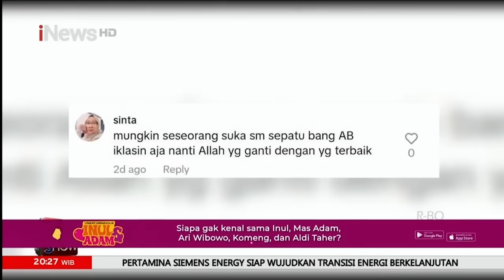6 Terpidana Ajukan Pk, Roely Panggabean: Kami Punya Bukti, Saksi dan Surat - The Prime Show 14/08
"Ramai-ramai, Enam Terpidana Kasus Vina Ajukan PK"

Enam terpidana kasus pembunuhan Vina dan Eki, akan melakukan langkah hukum penting. Mereka mendaftarkan Peninjauan Kembali (PK) dan menyerahkan memori PK ke Pengadilan Negeri Cirebon. Pengajuan ini diharapkan dapat segera memulai proses sidang PK bagi keenam terpidana tersebut.

Jutek Bongso selaku kuasa hukum enam terpidana mengatakan jika pihaknya akan menyerahkan memori PK, sehingga proses persidangan akan segera dilaksanakan dan para terpidana akan segera mendapatkan keadilan.

Pengajuan PK ini dilakukan atas dasar keyakinan baru dari para terpidana dan kuasa hukum mereka. Diharapkan bahwa bukti dan argumen baru yang disampaikan dalam memori PK ini dapat mempengaruhi hasil dari sidang PK nanti. Langkah ini diambil setelah proses hukum panjang yang telah dijalani para terpidana sejak kasus ini pertama kali diungkap pada tahun 2016.